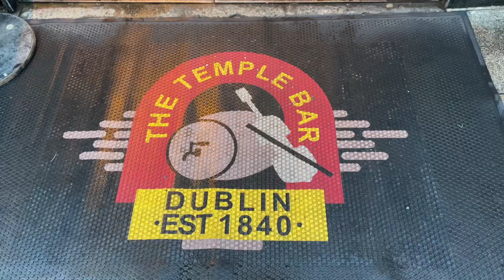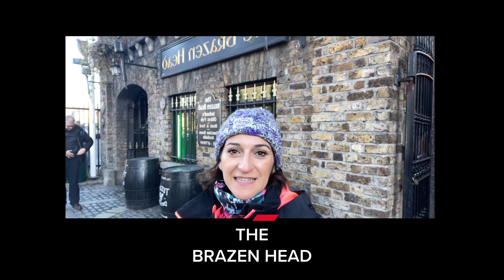✅ PUBS Imprescindibles de DUBLÍN y HOWTH ‼️ 🍻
✅Aquí os mostramos un resumen rápido de los 11 pubs que nos dío tiempo a visitar en casi 4 días por Dubín y Howth ‼️

1. O'Neills
2. Ficzsimons
3. The Church
4. The Porterhouse
5. Temple bar
6. Quays
7. The Brazen Head
8. Nancy Hands
9. Mc Neills of Howth
10. Murray's
11. Merchant Arch

✅ Nuestro canal  trata sobre  nuestros viajes. Colgamos vídeos de todo lo que vemos o hacemos cada dia del viaje. Esperando que sea de utilidad ‼️
En los shorts os mostramos lugares concretos y/o sitios de interés, curiosidades, etc..

⏩SÍGUENOS 🤗